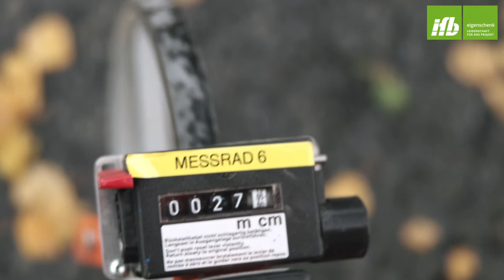Straßenzustandserfassung und Erhaltungsmanagement von Verkehrsflächen - IFB Eigenschenk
Durch die unübersehbare Verkehrszunahme in ganz Deutschland werden Straßen, Plätze und Wege stark belastet. Darüber hinaus können auch durch zeitweise intensive Belastung von Verkehrswegen z. B. durch schwere Baugeräte oder der jahreszeitlich bedingten Witterung ebenso Abnutzungserscheinungen oder akute Schäden entstehen, die die Verkehrssicherheit beeinträchtigen.

Mit einer Straßenzustandserfassung und -bewertung legen Sie einen wichtigen Grundstein für ein erfolgreiches Erhaltungsmanagement Ihres Verkehrswegenetzes – und dies nicht nur im Hinblick auf die Sicherstellung der Verkehrssicherheit Ihres Verkehrswegenetzes, sondern auch für eine sorgfältige Budget- und Kostenplanung.

Machen Sie sich ein Bild von unserer Arbeit. Unser Experte für Bauzustandserfassung Ferdinand Güldenhaupt M. Sc. gibt Ihnen im Video einen Einblick in unsere Projektbetreuung.